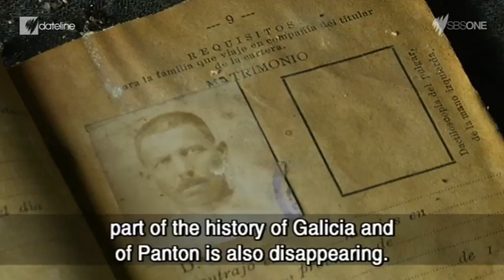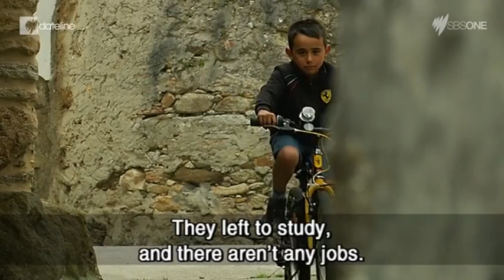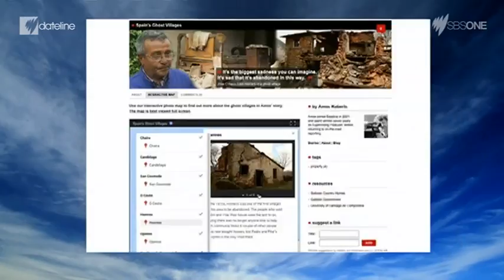Spain's Ghost Villages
Hundreds of rural villages around Galicia in Spain are frozen in time; long abandoned by their residents and now decaying and crumbling. But there are hopes that the current financial crisis could actually help revive the ruins. Whole villages are now up for sale, and locals hope that foreign buyers might boost the depressed economy.

For more on Amos Roberts' story, go to the SBS Dateline